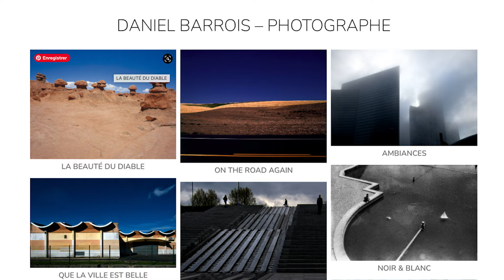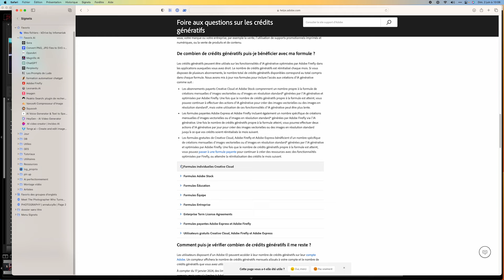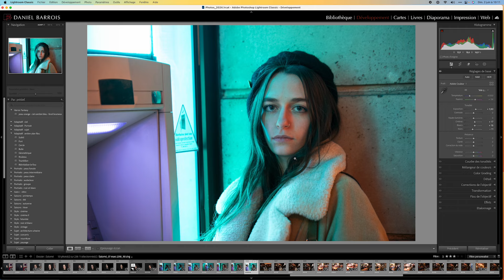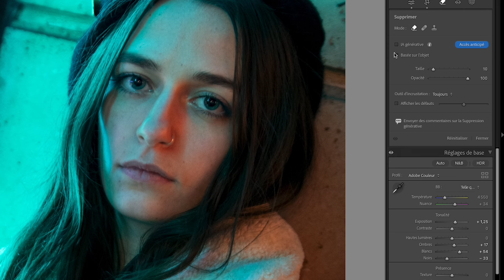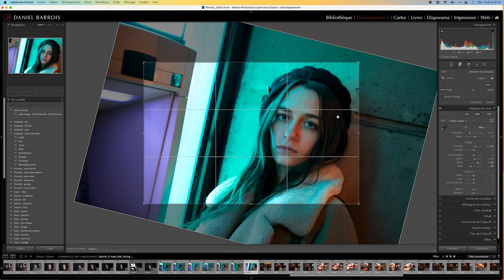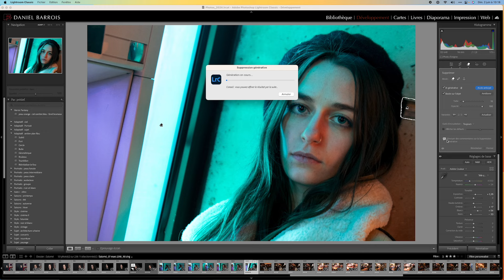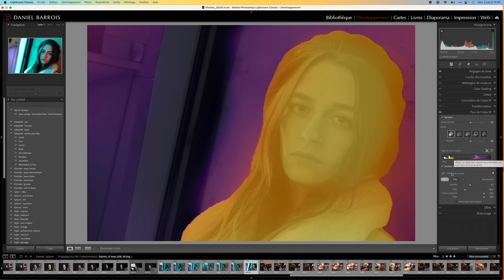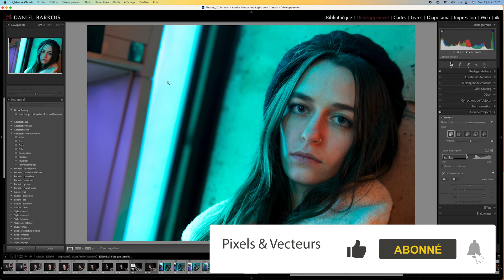Lightroom Classic - Mise à jour Mai 2024 - Utilisation Pratique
Description : Dans cette vidéo, nous allons voir comment se servir de la dernière mise à jour de mai 2024 ainsi que de l'utilisation des crédits génératifs.

 • Photoshop
 • Illustrator
 • Indesign
 • Premiere Pro
 • Lightroom
 • Capture One

Captures vidéo : Quicktime
Boitier : Nikon Z8
Objectif : Zoom 24-120 m F4 et 85mm F1,8
Micro : Auna 900B
Eclairage : Falcon eye